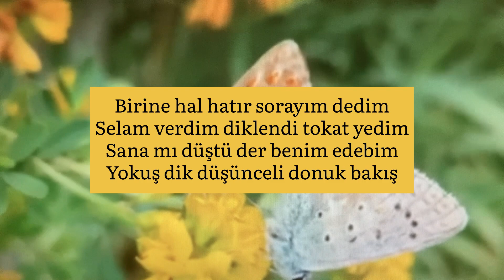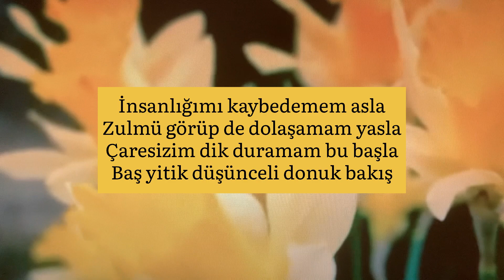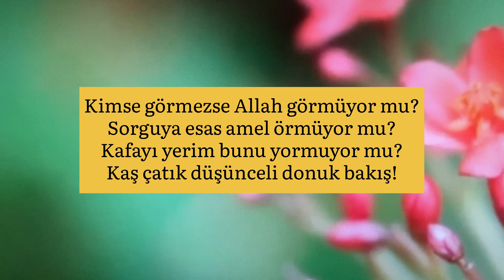İnsanlığımı Kaybedemem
Bu günlerde kimse dik yürümüyor
Baş eğik düşünceli donuk bakış
Sanki bir şeyler eksik yürümüyor
Düşünüyor der sanki donuk bakış

Birine hal hatır sorayım dedim
Selam verdim diklendi tokat yedim
Sana mı düştü der benim edebim
Yokuş dik düşünceli donuk bakış

Konuşmayla taş yerinden oynamaz
Malzemesi yoksa çorba kaynamaz
Kime ne Ya Hû dolaşsam beynamaz
Yaş titrek düşünceli donuk bakış

İnsanlığımı kaybedemem asla
Zulmü görüp de dolaşamam yasla
Çaresizim dik duramam bu başla
Baş yitik düşünceli donuk bakış

Kimse görmezse Allah görmüyor mu?
Sorguya esas amel örmüyor mu?
Kafayı yerim bunu yormuyor mu?
Kaş çatık düşünceli donuk bakış!

Saffet Kuramaz, 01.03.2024, Baharın ilk günü.